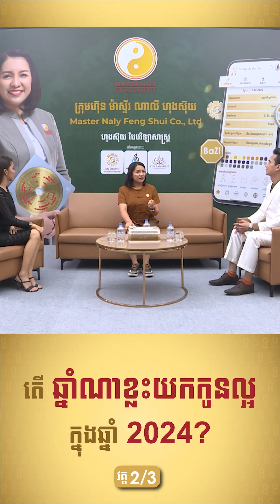🔺តើឆ្នាំណាខ្លះយកកូនល្អ ក្នុងឆ្នាំ 2024? / EP-307 / Part02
🔺តើឆ្នាំណាខ្លះយកកូនល្អ ក្នុងឆ្នាំ 2024? (ភាគ២)
✴️សូមរីករាយតាមដានទស្សនាវីដេអូទាំងអស់គ្នា!
📲ចូលរួមគ្រុបតេលេក្រាម “My Destiny -វាសនាខ្ញុំ by Master Naly “ចុច Linkខាងក្រោម៖
☎️ទំនាក់ទំនងមកកាន់ក្រុមការងារយើងខ្ញុំតាមរយៈ លេខទូរស័ព្ទ ៖
Hotline 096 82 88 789/ 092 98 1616
(ទំនាក់ទំនង ពីថ្ងៃ ច័ន្ទ ដល់សុក្រ ម៉ោង 8ព្រឹក ដល់ម៉ោង 5ល្ងាច)